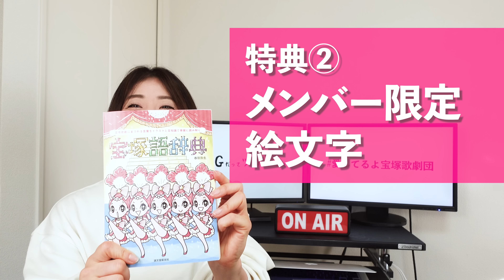大好きな皆様へ…大事なお知らせです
元 宝塚歌劇団 雪組 娘役の千咲毬愛から、いつも『OGだってヅカオタです』を応援してくれる皆さんへ、とっても大事なお知らせがあります！ぜひ最後まで見ていただけると嬉しいです。よろしくお願いします！

これからも宝塚歌劇に関する最新ニュースはもちろん、OGならではの解説や裏話、そして皆さんと一緒に楽しめるアンケート企画などを発信していきます。

‹‹‹この動画に関する情報›››

みなさんからのご要望を受けてついに『YouTubeメンバーシップ』はじめました
『より深く』『より濃く』『より楽しく』
ヅカオタの皆さんが集い、交流できる場を目指します！
一緒にヅカオタライフ楽しみましょう！！

‹現状のメンバーシップ特典›

・限定バッジ（加入期間に応じて色が変化します）
　- 新規メンバー：ピンク
　- 1ヶ月後：すみれ色
　- 2ヶ月後：ブロンズ
　- 6ヶ月後：シルバー
　- 12ヶ月後：ゴールド
　- 24ヶ月後：レインボー

・限定絵文字（10種類）：３月中に提供開始（予定）YouTubeのコメント欄などで使えます

・月１回以上の限定動画またはYouTubeライブ

・コミュニティの提供：メンバー同士が繋がり・語り合えるコミュニティへご招待します

・メンバー限定のオフ会（メンバーの方の意見も聞きながら決定し別途ご案内予定です）

*内容はドンドン充実させていく予定です。

もしも入会の方法がわからないなど困った方は、コメント欄でお知らせください！